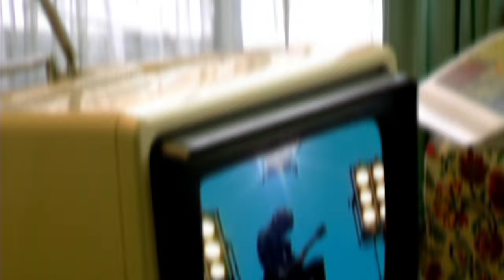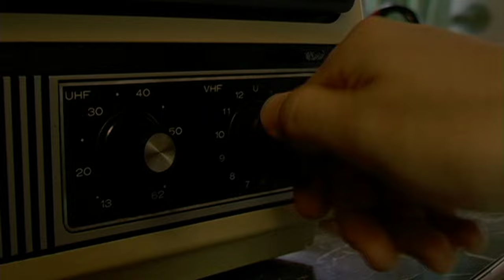TRICERATOPS｢ROCK MUSIC｣Music Video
TRICERATOPS　Music Video　ビクター・アーカイブス全10曲　フルバージョン公開！